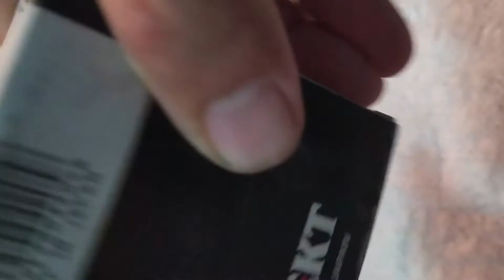POLEA lisa de Toyota 4RUNNER Toyota HILUX Toyota FORTUNER Koyo 16603 31040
UNBOXING:
POLEA lisa para Toyota 4RUNNER, Toyota HILUX, Toyota FORTUNER.
MARCA: Koyo.
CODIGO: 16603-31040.